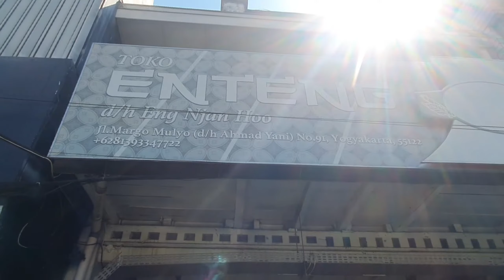CERUTU INDONESIA YANG MENDUNIA || cerutu dari 15rb hingga 1,5jt perbatang ,grebeg toko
ini adalah salah satu toko terlengkap  yg ada di jl malio boro bila teman yang suka dengan cerutu disini tempat yang menyediakan berbagai macam cerutu dari yg biasa hingga yang premium

bagi yang belum pernah menikmati cerutu boleh sesekali untukemcoba nya , karena indonesia salah satu penghasil tembakau  terbaik dan cerutu terbaik di dunia